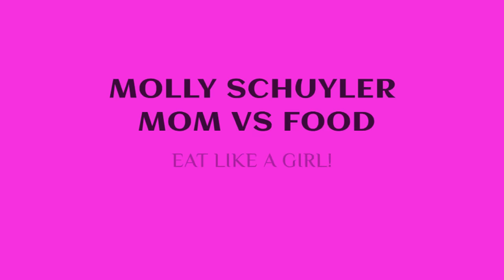CHUBBYS MASSIVE 8 LB BBQ BURGER CHALLENGE WITH MAX STANFORD | MOM VS FOOD | MOLLY EATS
mollyschuylereats

molly schuyler

music creds

epidemic sounds